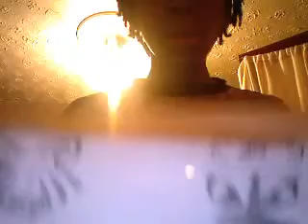narutokid61's drawing naruto and sasuke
narutokid61's QuickCapture Video on drawing i just wanted to show i was bored at the time lol well either way i hope you like it